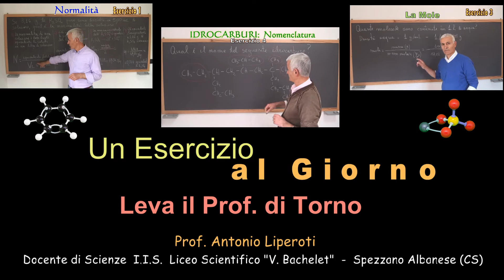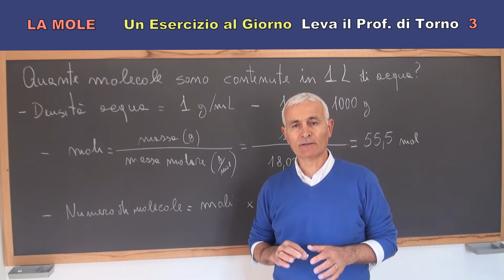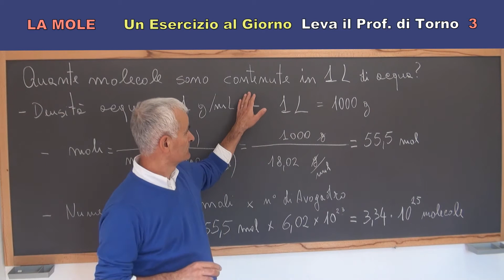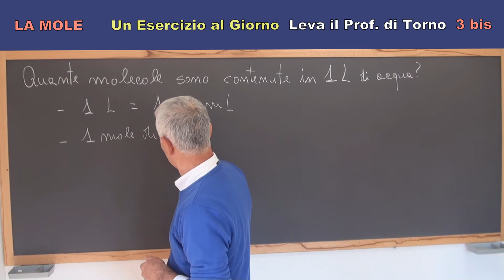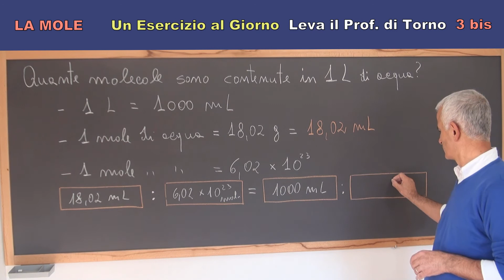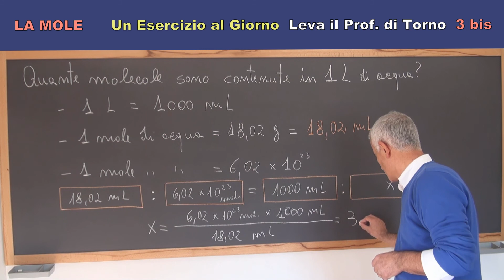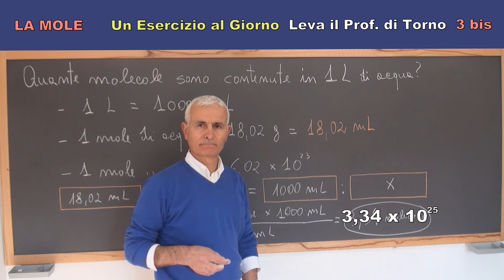2_LA MOLE_Un Esercizio al Giorno Leva il Prof. di Torno - Esercizio 3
LA MOLE_Un esercizio al Giorno